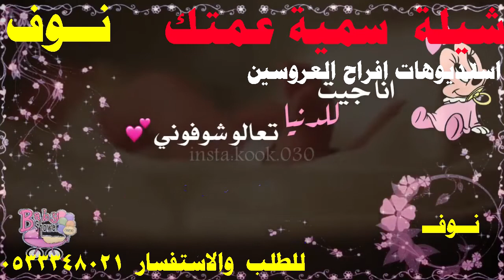شيله باسم نوف | شيلة مولوده|| سميت عمتك| كلمات الشاعر مطلق النصافي|تنفيذ بالاسماء لطلب0533348021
هنئة مولود جديد
بشارة مولودة جديد 💗
بشارة مولودة من الأم
بشارة مولودة بنتي
بشارة مولودة من الخالة
انشودة بشارة مولودة
شيلة استقبال مولوده
شيلة مولوده بدون اسم
شيلة بشارة مولودة
تحميل شيلة مولودة جديده
شيلة بشروني بالبنت
بشروني بالبنيه كلمات
بشروني بالبنيه بدون اسم
شيلة بشروني بضناها
شيلة قدوم مولوده
سمية عمتك
سميت عمتها
نوف
استديو شيلات
شيلات
شيله
مولودة باسم نوف
تهنئة باسم نوف

استديو شيلات الرياضاستديو شيلات رخيصاستديو شيلات الدماماستديو يسوي شيلاتاستديو تسجيل شيلات ينبعشيلات استديو همساستديو نجوم الشيلاتاستديو تسجيل شيلات نجراناستديو شيلات خميس مشيطشيلات استديو جولدن ميديااستديو تسجيل شيلات في مكهمشروع استديو شيلاتاستديو تسجيل شيلات بخميس مشيطموقع استديو شيلاتاستديو لتسجيل الشيلاتاستديو لعمل الشيلاتاستديو لتسجيل الشيلات بالرياضاستديو تنفيذ الشيلاتاستديو تسجيل شيلات للبيعشيلات استديو تون لايفاستديو شيلات في الطائفاستديو شيلات في الرياضاستديو شيلات في ابهااستديو شيلات في الطايفاستديو تسجيل  شيلات في جدةاستديو شيلات غرب الرياضاستديو شيلات عرعراستديو عمل شيلاتاستديو شيلات طرباستوديو صوتي شيلاتاستديو شيلات شرق الرياضااستديو_شيلات_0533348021